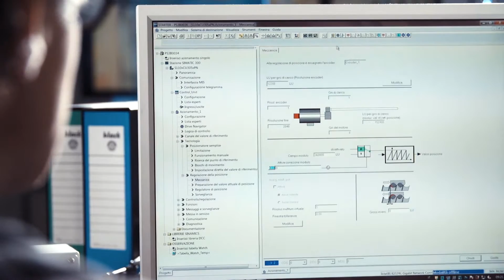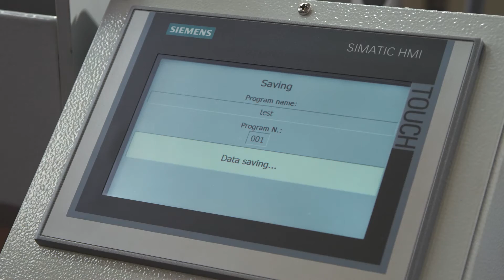IEMCA Elite 112 Soft Touch caricatore embarreur barfeeder stangenlader lademagazine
The ELITE 112 SOFT TOUCH is an automatic high-performance bar feeder, for bars with diameters between 0.8 to 12.7 mm, ideal for applications on mobile headstock lathes for bar lengths from 450 to 3700 mm. The Elite is a premium bar feeder, simple to use. It is designed to meet the needs of those who are looking for the best possible performance and reliability, accurate selection of thin bars, adaptability when changeovers are needed, and a guarantee of rigdity even for the most challenging machinings.